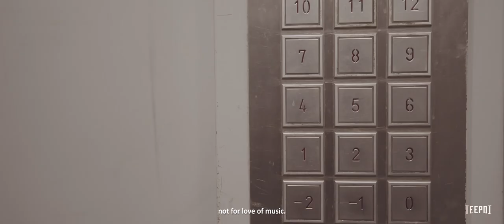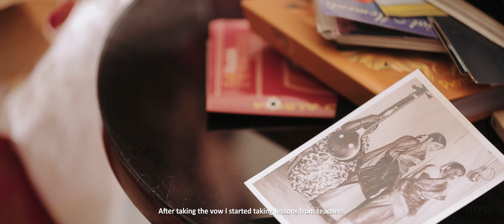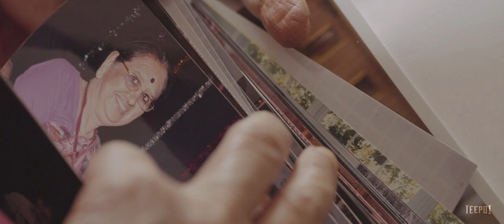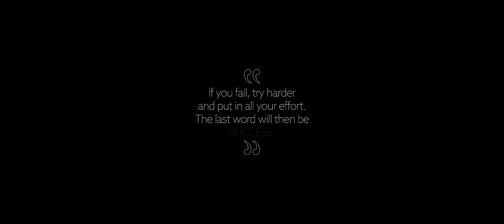Visage 5 - Eternal Raga - Story of Carnatic Singer Neela Ramgopal . 2017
Neela Ramgopal recalls growing up as an ignorant child who once was barely prepared to sing in front of an audience, eventually going on to guide thousands of singers in their pursuit of Carnatic Shastriya Sangeeta. When we asked Neela maami (as she is fondly called by her students) to describe her journey of eighty-three years to us, she said with her natural stoic and effortless precision, “My life is very flowery”.